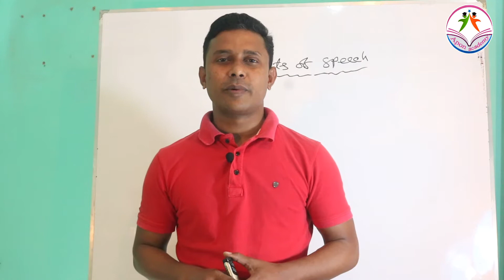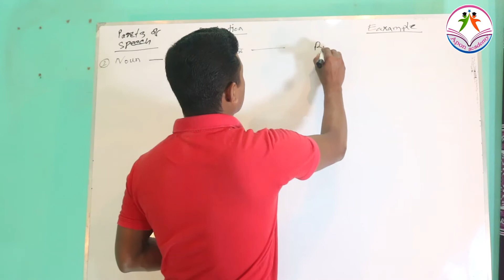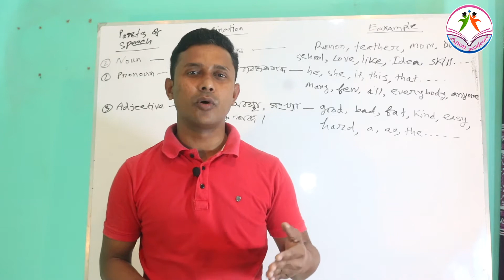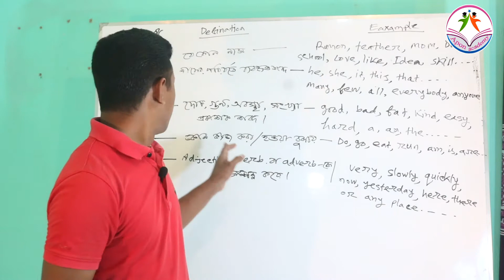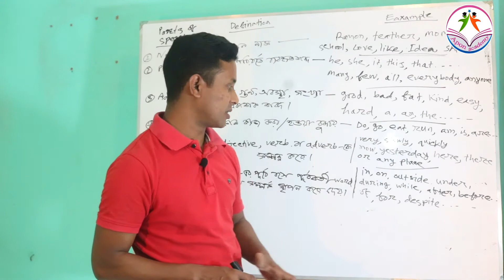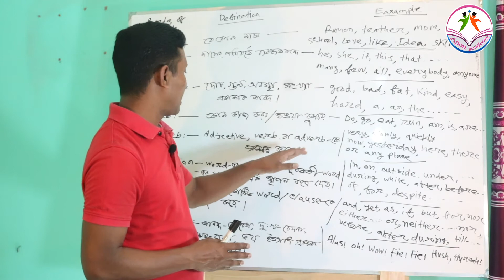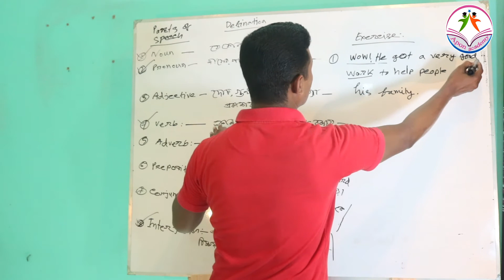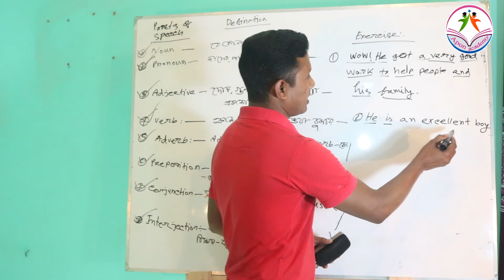Parts of Speech English grammar Bengali Lecture - Full Course | ১টি বাক্যে সকল Parts of Speech শিখুন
Hi and welcome to Apan academy. My name is Md. Liton Ahammed (Apan) and in this lesson I'm going to give you a quick introduction to the eight parts of speech. In this video, I have highlighted about all Parts of Speech in a single sentence - Full Course - English grammar - Bengali Lecture | ১টি বাক্যে সকল Parts of Speech. Parts of Speech is the basic element of English Language. Here you will find the tutorial to learn all parts of speech, an important topic of English Grammar.

I think if you watch this video, you will get a lot of benefit. The tips will help you to identify the all parts of speech. Please keep the points in your mind after watching this video.

"Apan academy" is such as a YouTube channel where you will find tips and tricks of learning English grammar easily. You will also get different formats writing of "Writing Skill". You can write very easily writing with the help of these formats and will not afraid to write writing in English. Besides, you'll get more tutorials and suggestions in English for class vi-xii under all board. These tutorials will help you for basic English grammar and Spoken English. There you will find some other educational videos.

Thank you for being here & reading the description. Ask me any doubt anytime. Take care & keep learning. Please follow the “Apan academy” YouTube channel.